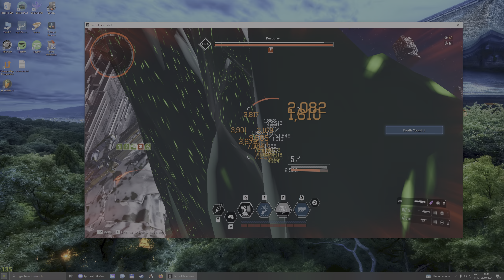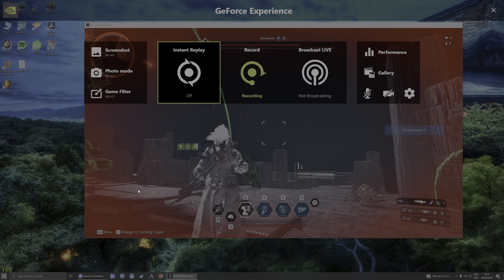The First Descendant Solo Devourer try